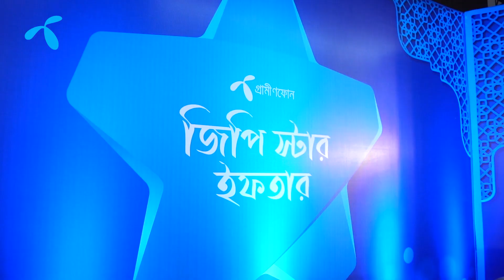জিপি স্টারদের জন্য চট্টগ্রামের ইফতার আয়োজন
সবাই একসাথে হলেই ইফতার হয়ে ওঠে অসাধারণ। জিপি স্টারদের জন্য চট্টগ্রামের ইফতার আয়োজনটা কেমন ছিল? দেখুন @RafsanSabab-এর ভিডিওতে।